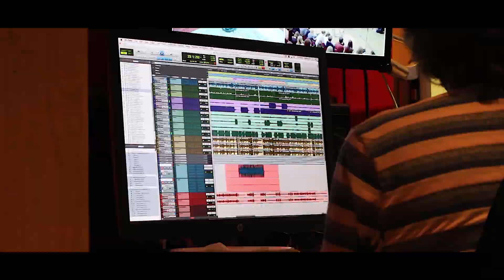Abbey Road Trip 2018 | 'Ain't It Fun' Cover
In 2018 students from Music Tech, BTEC Music Performance and Music had the experience of a life time, performing and recording in the infamous Abbey Road Studios. Their goal was to record a final cover song, this is the fantastic end result.